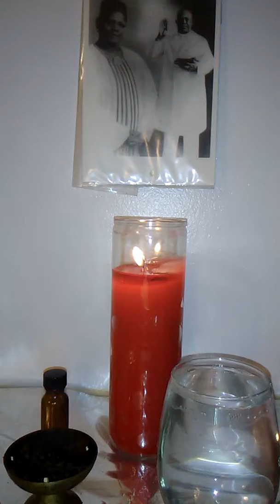14 Days of Healing (day 2: children, babies, mothers, expectant mothers, infertility)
A series of 14 days of prayers, songs, meditations, and reflections for the healing of all those who stand in need. Day 2: a prayer for children, newborns, mothers, expectant mothers, and those with infertility issues. Call out the names of those who need this prayer. Believe a miracle is coming through today! Rev. George H. Latimer-Knight of FatherHurley.com and the Light of Prophecy Ministries.